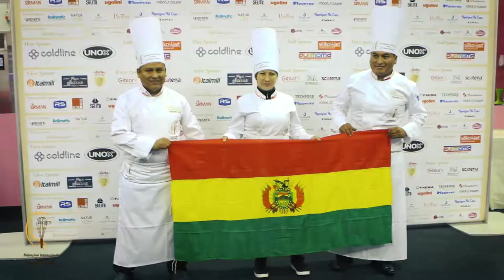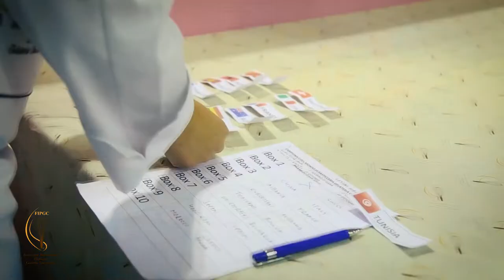The World Trophy of Pastry Ice Cream and Chocolate 2017 FIPGC - Day 1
DAY 1  - The World Trophy of Pastry Ice Cream and Chocolate 2017 FIPGC - Presentation of the pastry team
Campionato Mondiale Pasticceria Gelateria Cioccolateria FIPGC 2017 Condividi sul tuo sito/blog o Social Network.